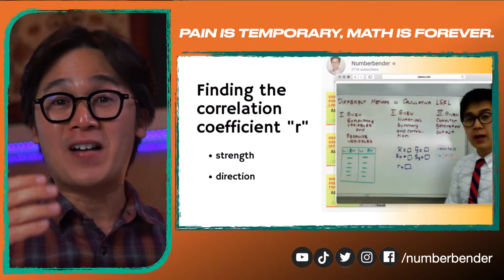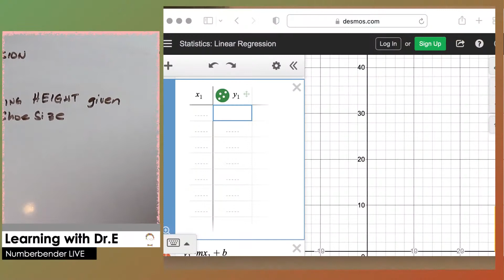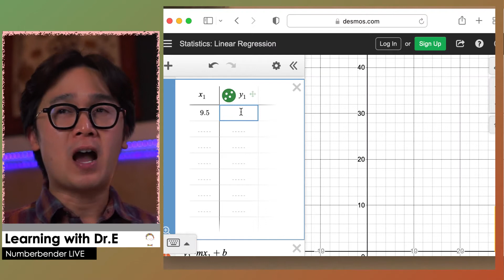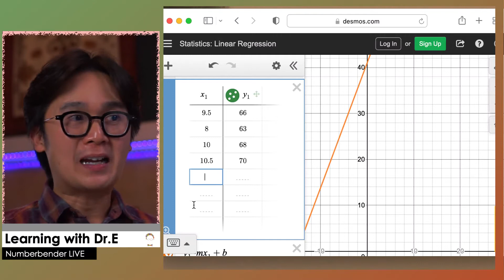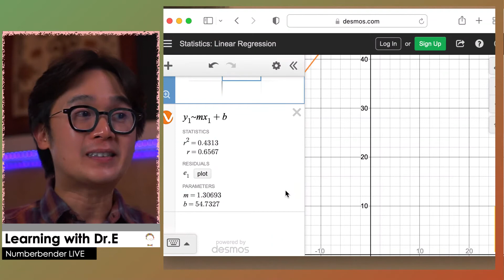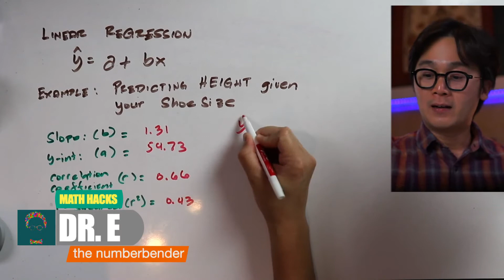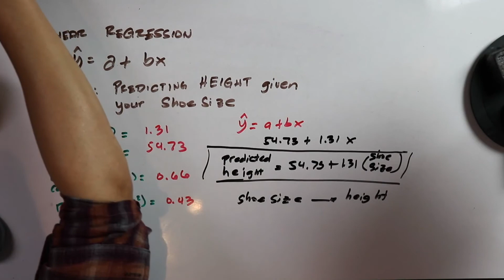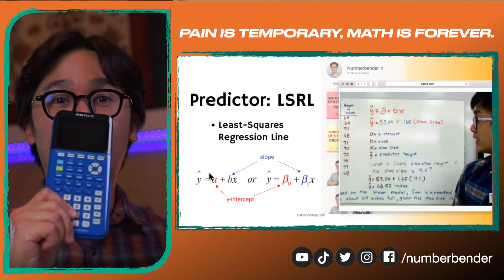PAANO GUMAMIT NG DESMOS SA PAG-GAWA NG LINEAR REGRESSION ANALYSIS | MATH TEACHING TIPS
Ang linear regression ang isa sa paborito kong iturong stats skills sa math.  Dito natin unang naa-apply ang mathematics sa mga actual data na nakuha natin mula sa survey na ginagawa natin. Kadalasang ginagamit ang linear regression sa pag sulat ng research ng mga quantitative data.

Sa video na ito ay ipapakita ko kung paano gamitin ang DESMOS kung wala kayong graphing calculator or hindi nyo pa alam gamitin ang Excel sa pag-gawa ng LSRL or Least-squares regression line.  Sa pamamagitan ng DESMOS ay makukuha nyo ang r, r-sq, slope, at y-intercept ng inyong predictor mula sa 2 quantitative data na meron kayo.

VIDEO REFERENCES